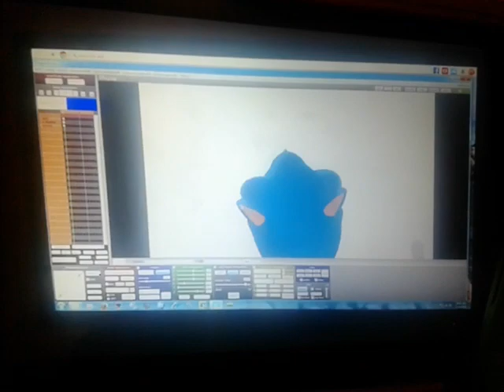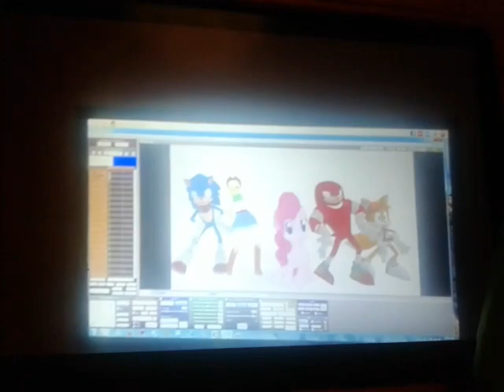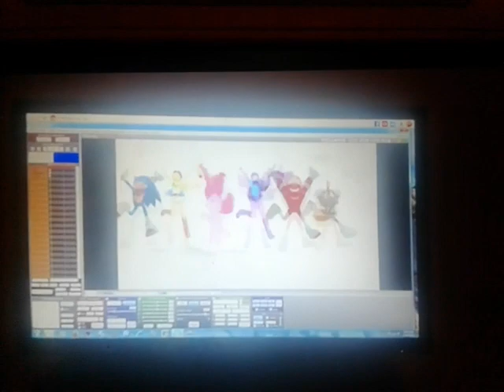MMD STUFFY THE GREAT My little pony Sonic Boom Doc Mcstuffins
Sonic As Doc Mcstuffins
Tails the fox As Stuffy
Knuckles As Chilly
Applejack As Hallie
Pinkie Pie As Lambie